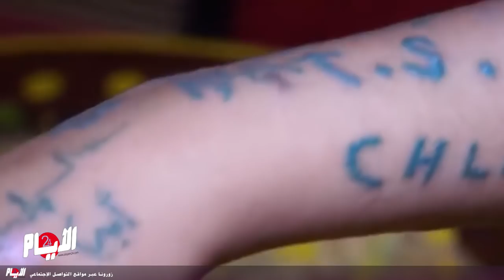القصة ملفقة؟ أخصائية تفجر مفاجأة كبيرة حول "فتاة الوشم" بالفقيه بن صالح